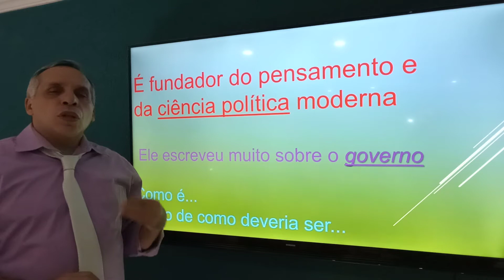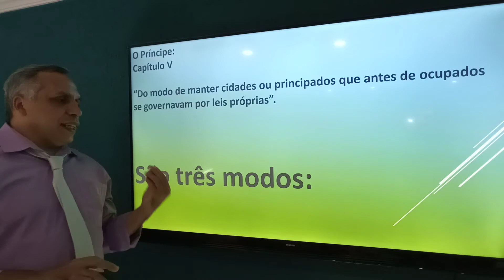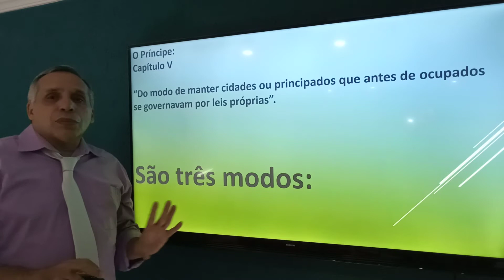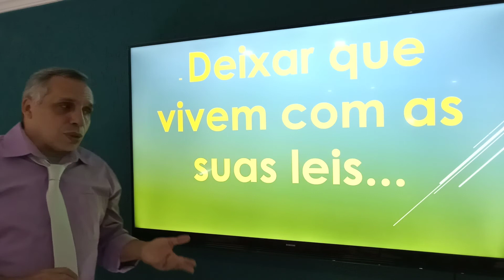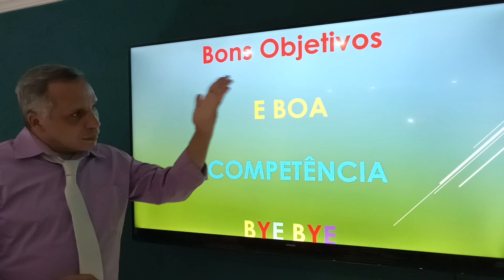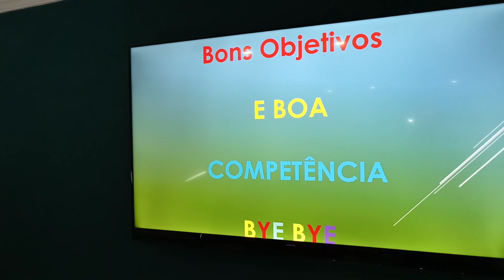O PRÍNCIPE de Maquiavel - capítulo quinto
“Do modo de manter cidades ou principados que antes de ocupados se governavam por leis próprias”...São três modos: arruiná-las;  ir  morar  nelas; deixar que vivem com as suas leis... Com estes conselhos ou opiniões Maquiavel escreveu este episódio.